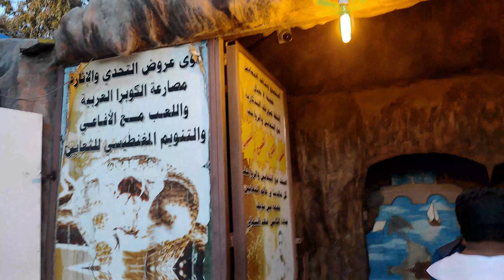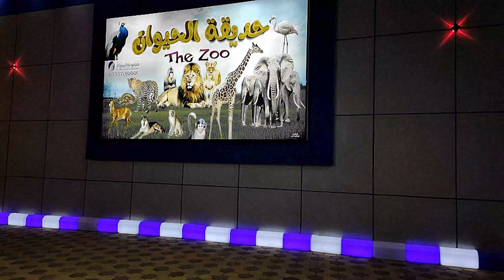Taif Trip last Part video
Dear friend this one last video Taif trip
Awsome places Nature Jabardast Cool Environment fog also
mindblowing places